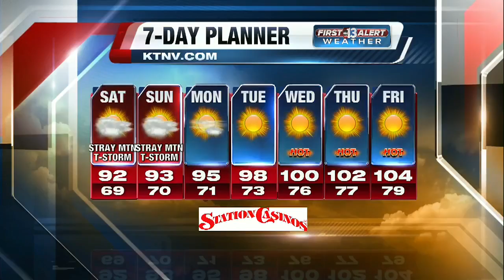Friday evening forecast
Bryan Scofield reports